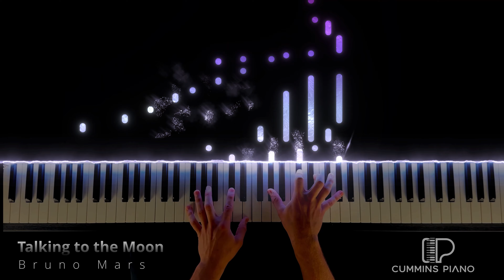Talking to the Moon - Bruno Mars | Piano Cover + Sheet Music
This song slaps and my arrangement isn't too challenging if you're considering learning it!

Outro: My arrangement of "This Bar"

📝 Composed by Bruno Mars
🧩 Arranged by Cummins Piano
🎹 Performed by Cummins Piano
💽 Piano VST: CLP-275 Bosendorfer

🌐 Piano Instagram ➠

 / cumminspiano

🌐 Personal Instagram ➠

 / ry_cummins